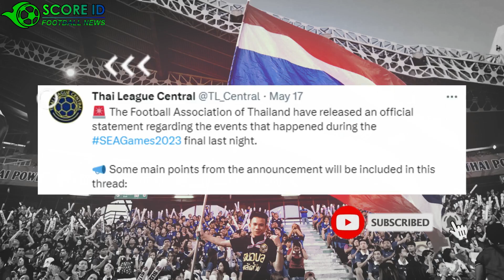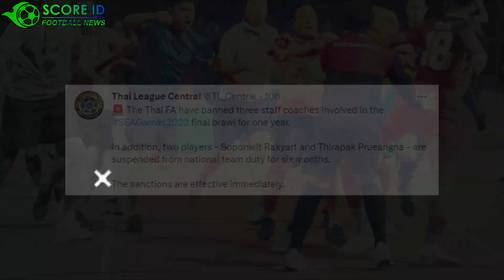RESMI ❗ FA HUKUM PEMAIN THAILAND SEUMUR HIDUP USAI RIBUT DG TIMNAS 🔴 BERITA BOLA TERBARU HARI INI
Berita Informasi Sepak Bola Up To Date Seperti Berita Bola/Sepak Bola, Berita Transfer Pemain, Highlights Pertandingan, Hasil Pertandingan Dan Profil Pemain Kelas Dunia.